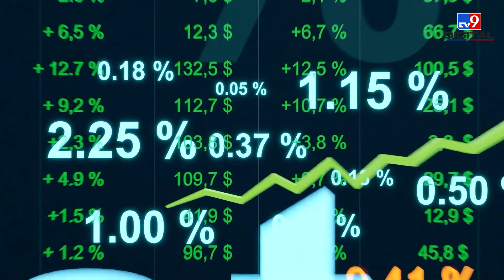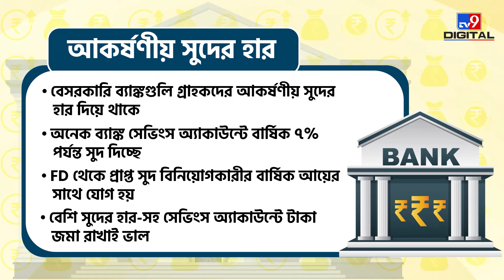FD-তে বিনিয়োগের করে কী করে বেশি রিটার্ন পাবেন, জানুন | Fixed Deposit| Investment| Money9Bangla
আরবিআই-এর তথ্য অনুযায়ী ২০২১ সালের ডিসেম্বর পর্যন্ত ব্যাঙ্কগুলিতে ৮৯.৫৬ লক্ষ কোটি টাকা মেয়াদী আমানত জমা রয়েছে। লক্ষ লক্ষ লোক যাঁরা এই টাকা জমা করেছেন তাঁরা কম সুদের হার পাবেন। কারণ সম্প্রতি এই ক্ষেত্রে সুদের হার বাড়ানো হয়েছে। তাহলে তাঁদের FD-তে আরও রিটার্নের জন্য কী করা উচিত?

ব্যাঙ্কিং বিশেষজ্ঞ অনিল উপাধ্যায় বলেন, আপনি যদি কম সুদের হারে একটি FD-খোলেন তাহলে আপনার কাছে অনেক বিকল্প রয়েছে বেশি রিটার্ন পাওয়ার। পুরোন FD ভেঙে আপনি বেশী সুদের হারে অন্য FD-তে টাকা বিনিয়োগ করতে পারেন।

এক্ষেত্রে আপনাকে মনে রাখতে হবে কিছু ব্যাঙ্ক নির্দিষ্ট মেয়াদের আগে FD ভাঙলে জরিমানা ধার্য করে। তাই, একটি নতুন FD খোলার আগে লাভ লোকসান সম্পর্কে ভালো করে বিবেচনা করে নেওয়া উচিত।